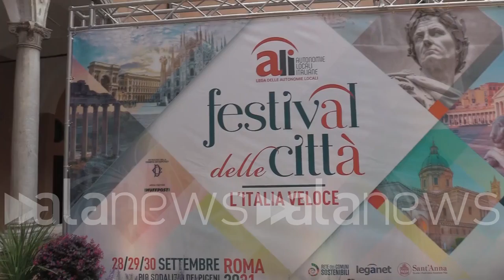Zaki, sindaci uniti per la scarcerazione del giovane: "rilanciamo battaglia per un diritto violato"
"Deve tornare in Italia. Cittadino nei nostri comuni per tutelarlo"

POLITICA (Roma). Si è tenuta presso il festival delle città, l'iniziativa promossa dai sindaci italiani e da Ali per chiedere la scarcerazione e il ritorno in Italia dello studente di Bologna, originario dell'Egitto, Patrick Zaki. "Si siamo donne e agguerrite. Ali da sempre rilancia questa battaglia per un diritto violato. Lui deve tornare. Per ora è cittadino in tutti i nostri comuni e nei nostri cuori", ha sottolineato Michela Fanelli, Consigliere Regionale del Molise e vicepresidente di Ali. "Zaki deve tornare. Con Ali abbiamo promosso la cittadinanza onoraria in tutti i nostri comuni per tutelare i suoi diritti", ha rimarcato la prima cittadina di Crema e presidente di Ali Lombardia, Stefania Bonaldi. Una posizione messa in risalto anche dalla vicesindaca di Cappella Maggiore in provincia di Treviso, Maria Rosa Barazza, che ha poi evidenziato come questa sia un "vicenda ingiusta e lesiva dei diritti umani di un nostro concittadino". (Davide Di Carlo/alanews)

Sei riuscito oggi sindaci Uniti tutti quanti per chiedere la liberazione ritorna in Italia di Patrick zaky che abbiamo con la riscossa nel nostro DNA abituata a fare lotte forse anche più degli uomini Quindi ancora di più avvertiamo questa battaglia ali da sempre la bilancia le nostre prime città gli amici sindaci hanno fatto di questo una battaglia del territorio Quindi un ponte lungo per un diritto violato e oggi al Festival delle città Abbiamo rilanciato lui deve tornare per ora è cittadino in uno dei nostri comuni in ognuno dei nostri colori Assolutamente sì con ai locali nazionali abbiamo proposto di tantissimi dei nostri Consigli Comunali la cittadinanza onoraria italiana database utilizzati proprio per tutelare maggiormente i tuoi diritti diritti che sono assolutamente Lazy in italiano e basta oggi si rilancia davvero per ottenere la liberazione di questo giovane studente che non merita in trattamento la violazione di diritti umani vivendo ormai da tantissimo tempo così fondamentalmente il ritorno in Italia la scarcerazione ritorno Poi nei nostri Consigli Comunali abbiamo già da tempo chiesto che venga data la cittadinanza da chi Quindi è un movimento dal basso movimento forte che è vuole il ritorno tra di noi di Jackie perché riteniamo che questa vicenda sia veramente ingiusta e lesiva dei diritti umani di un nostro lo chiamerei già nostro concittadino